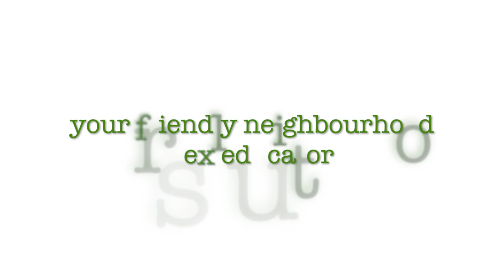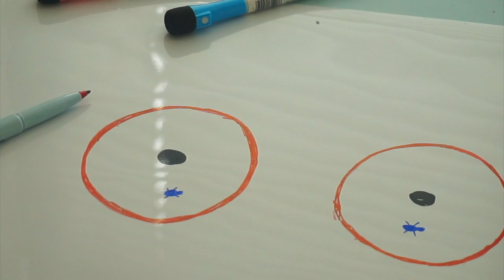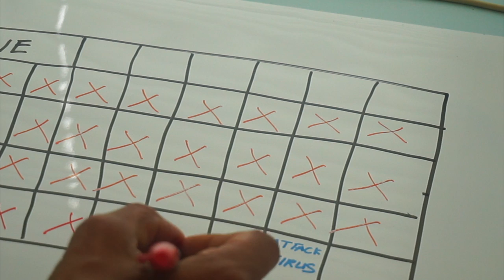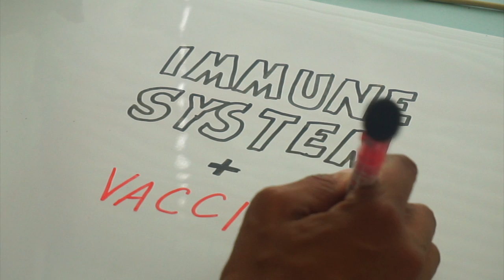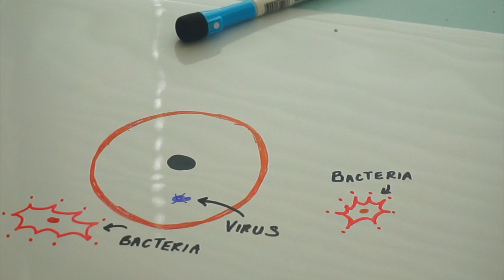HPV VACCINE: Is It A Scam?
Is The HPV vaccine a scam? Why don't doctors and pharmaceutical companies offer a cure instead?

My latest video explains how a vaccine works, why the HPV vaccine is not a scam, and why curing infections like HPV is harder than we might realize.

Download Your Free Guide:
(Over) 100 QUESTIONS TO ASK YOUR KIDS ABOUT SEXUALITY: